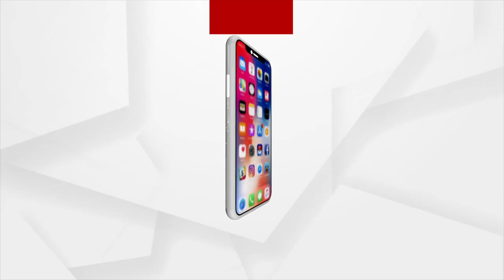ନକଲି ଔଷଧ ମାମଲା ବିହାରରୁ 2 ଗିରଫ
କଟକରେ ନକଲି ଔଷଧ କାରବାର ମାମଲା । ବିହାରରୁ ୨ ଜଣଙ୍କୁ ଗିରଫ କଲା ପୁରୀଘାଟ ଥାନା ପୋଲିସ । 2 ଜଣଙ୍କୁ ଟ୍ରାଞ୍ଜିଟ ରିମାଣ୍ଡରେ ଆଣି ପଚରାଉଚରା କରାଯାଉଛି ।